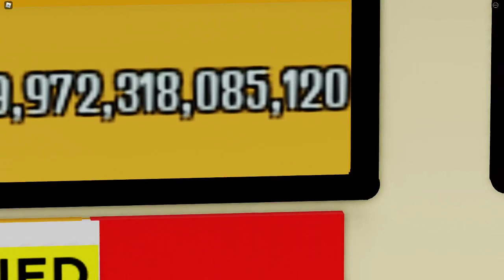SYL S3 TOC P3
Part cut out due to controller error. Footage was reviewed to recover from that and thus this part was made.